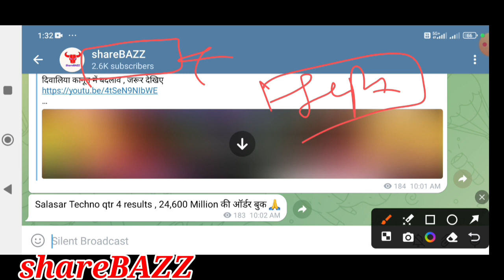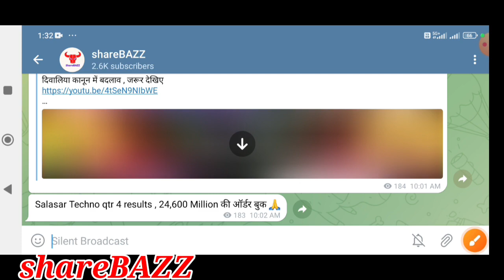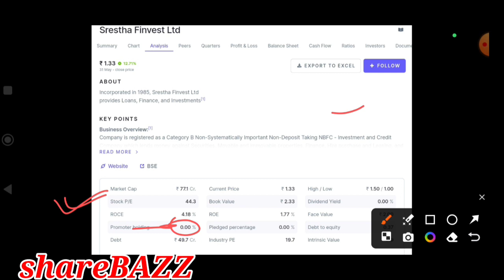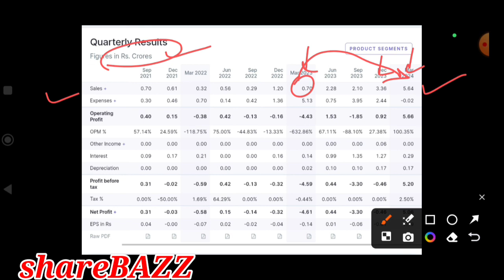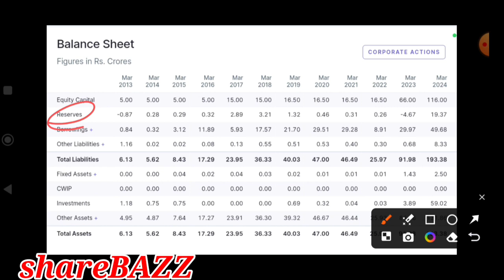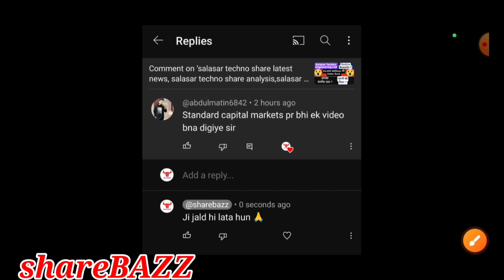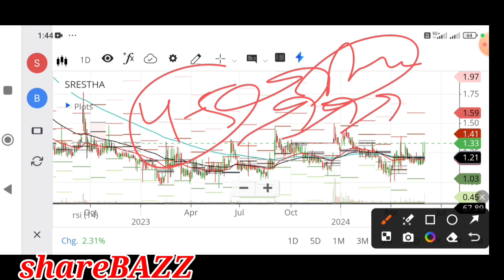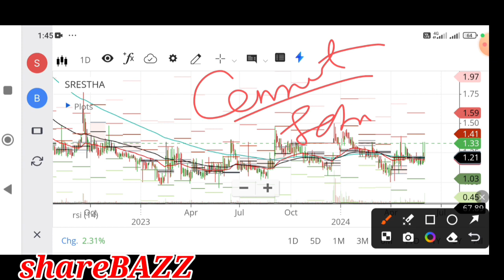1 रुपए के penny स्टॉक ने Post किए विस्फोटक रिजल्ट्स, srestha finvest latest news, srestha finvest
1 रुपए के penny स्टॉक ने Post किए विस्फोटक रिजल्ट्स, srestha finvest latest news, srestha finvest

Video description :
In this video we will discuss the all analysis of sresthafinvest